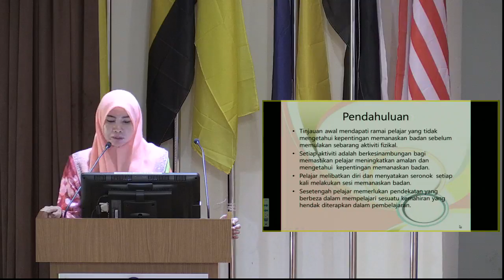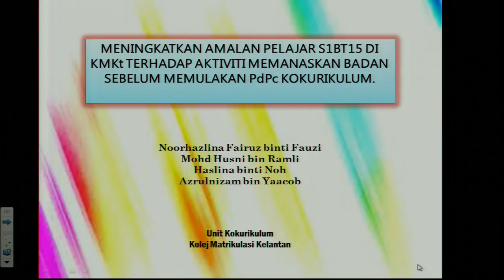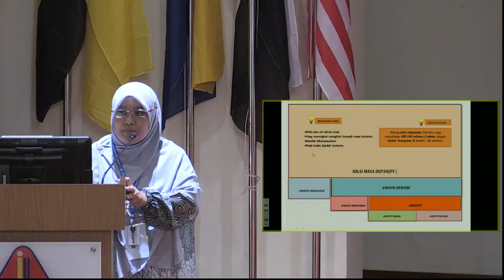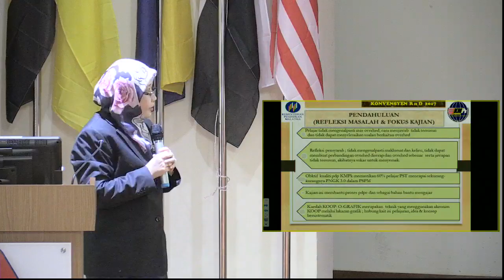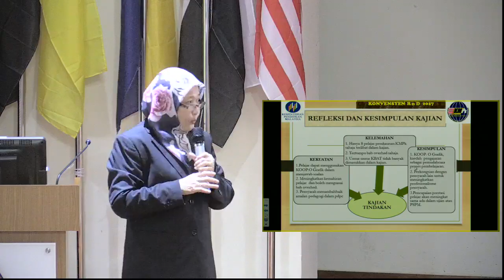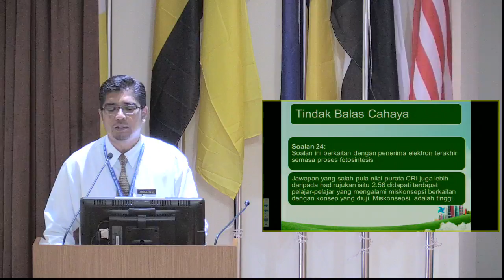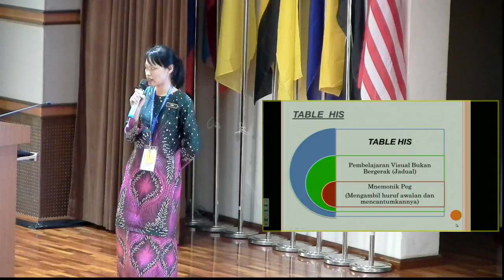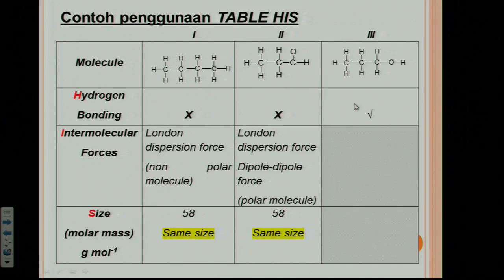Institut Aminuddin Baki KPM Live Stream